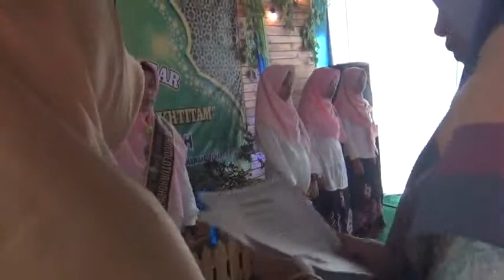Muhafadloh LPQ Krajan Gemawang Temanggung 04